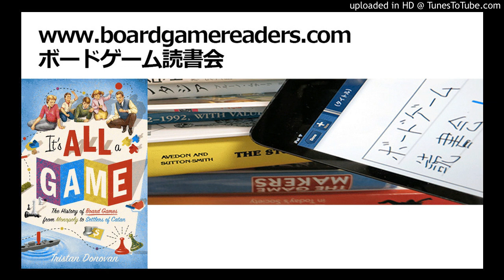ボードゲーム読書会『It's All a Game』採録（第2/3回：「スクラブル」）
Tristan Donovan "It's All a GAME" (Thomas Dunne Books, 2017)
ボードゲーム読書会＠高田馬場 第43回(2017年11月)?
プレゼンター：いたる